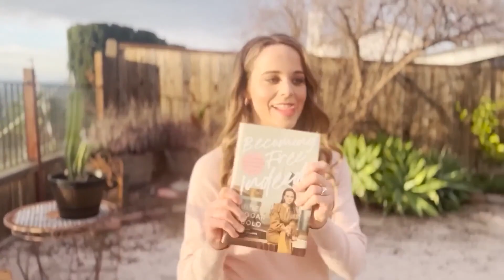Jinger Duggar Shatters Family Rules By Showing Off Long Legs In Short Skirt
JINGER Duggar has defied her family's strict dress code, showing off her long legs in a short skirt.

The Counting On star has been increasingly sharing ... y snapshots showing some skin.

Ginger's latest selfie saw her standing in front of a mirror in a khaki colored skirt that ended several inches above her legs.

She paired it with some white heel boots for a quasi-schoolgirl look.

Her top was a long-sleeve white sweater with a plunging neckline she covered by delicately positioning her c"""